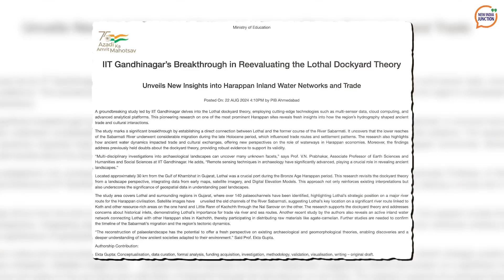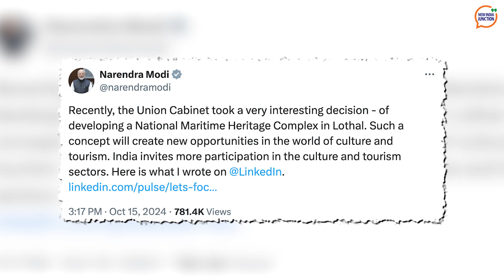Lothal: Reviving India’s Ancient Maritime Glory | World’s Largest Maritime Complex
Lothal, Gujarat—once a thriving Harappan port, is now being revived as the National Maritime Heritage Complex, set to become the world’s largest maritime museum.
From India’s ancient dockyard to global trade power, this is where history meets modern innovation!